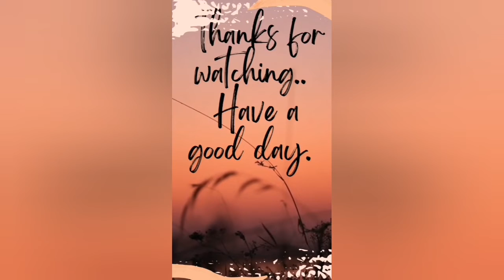Beautiful simple mehndi designs for hands -simple henna designs tutorials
Beautiful & simple Foot Mehndi (henna) Design for beginnersBeautiful & simple Foot Mehndi (henna) Design for beginners    simple, design, easy, art, mehndi, mehndi designs for hands, easy hena art 2016 simple design, desiigner

WISHING TO TRY Some LATEST MEHNDI DESIGNS for Eid,widding,dewali that are stunning and yet trendy? In this video you will see the latest mehndi designs that you can try out during ramzaan.
Applying Mehendi on the hands and the feet is an age old tradition. Mehndi is applied on many occasions and its popularity is increasing each day. From homemakers to celebrities, all of them adore the intricate designs and use them to draw the attention of others. In this modern era, henna designs are improving. We can find different variations starting from simple ones to the most trendy and artistic ones, which steal the hearts of many. The year 2016 has emerged with the most unique and attractive Mehndi latest designs, which can be applied and flaunted for almost any occasion.
Mehndi designs 2016 welcomes popular Arabic, Pakistani and Indian Mehndi designs. There are many kinds of Mehndi which vary in colour. Black, red and red Colored Mehendi is used to create eye-catching patterns. Black Mehendi is commonly used in India, Pakistan and Arab countries. Red Mehendi is also much in demand all over the world. It is used by many women during festivals, weddings and other occasions. Nowadays Red Colored Mehndi has become a craze among young girls.

In the past Mehendi designs mainly included mesh work, leaves, vines, flowery patterns, shaded designs and peacock motifs. 2016 brings us a wonderful blending of traditional patterns and current trendy symbols to create a unique form of art. An array of colors, sequins, acrylic nails and metal dust are added to give a sensational touch to the latest Mahanadi design.

When it comes to beautifying your hands and feet with henna, there is always some curiosity about latest mehndi designs for hands. There are many styles of mehndi application. If you look at the Arabic style, a lot of floral patterns and henna strip designs are used to decorate the hands. Marwari mehndi is a popular choice for brides because of the intricacy involved in it.

The latest mehndi designs for hands use glitters of beautiful, different colors that add glamour and style to the design. Black mehndi too is a new style that adds clarity to the design with its deep black outlining. Mehndi designs have evolved over the years, keeping in mind the requirements of the new generation. The Latest design of mehndi on the hands, involves pasting of diamond shaped stones onto the pattern to enhance the beauty of the hands.

The use of peacocks and flowers with different shapes are gaining popularity in the field of latest design of mehndi. Nowadays, brides love the latest full hand mehndi design that reaches up to the arm, and sets them apart. With the growing demands of society, the latest hand mehndi designs are increasing day by day. Amateur students can also try out many of these henna designs.

The use of shimmer or glitter is an addition to the mehndi design 2015. Not only this, but there is a variety of latest mehndi designs 2015 to choose from like, the use of rhinestones, which give the hands a stunning look.

For all henna lovers, don’t miss out on some exotic designs! Mehndi designs latest patterns have caught the eyes of enthusiasts who want to try their hands on different styles. Please go ahead and try out this design